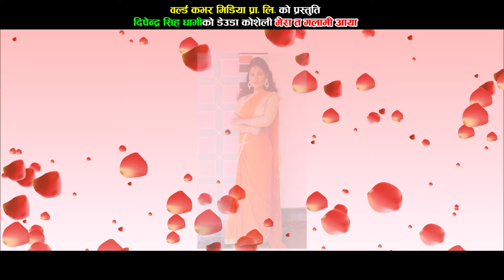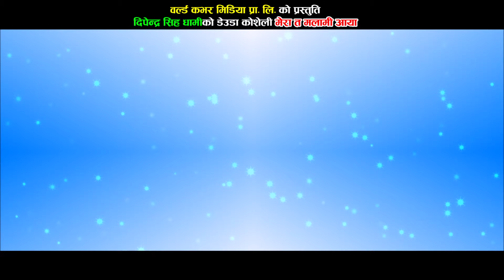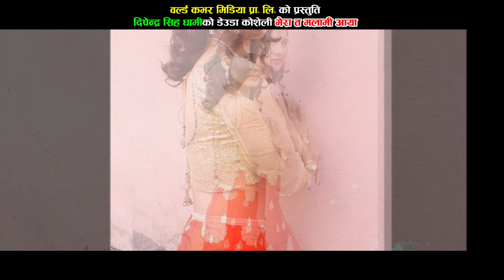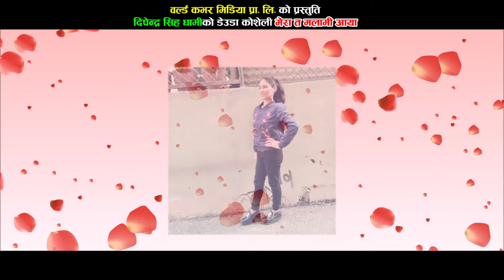MERA TA MALAMI AAYA | मेरा त मलामी Bhawana Chand Bhanmati & Navraj Bist | Deuda Song 2080/2023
World Cover Media Presents :-
song:- निकै मार्मिक डेउडा गीत मेरा त मलामी  MERA TA MALAMI AAYA | Bhawana Chand Bhanmati & Navraj Bist | New Nepali deuda song 2080/2023
Vocal:- Bhawana Chand Bhanmati & Navraj Bist
Lyrics:- Dipendra Singh Dhami
Music:- Dipendra Singh Dhami
Audio/video:- world cover media pvt ltd  Kathmandu 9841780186
Post Production:- world cover media pvt ltd  Kathmandu 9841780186

More detail
World Cover Media Pvt. Ltd.